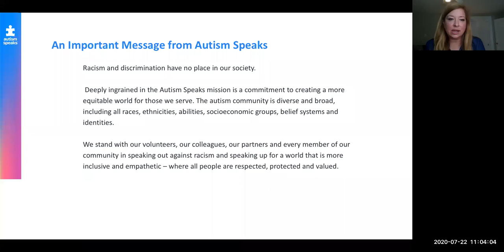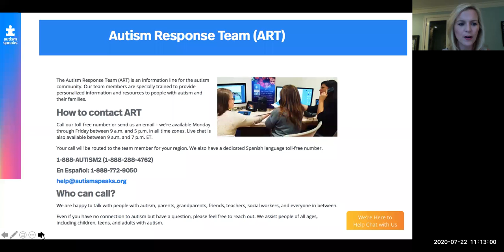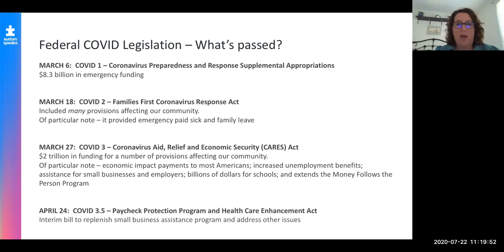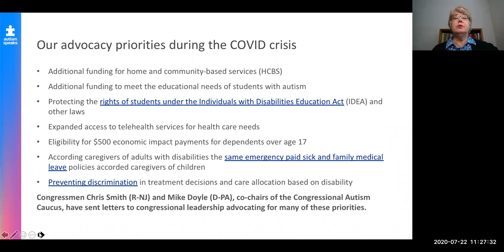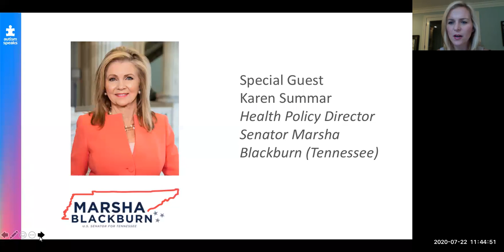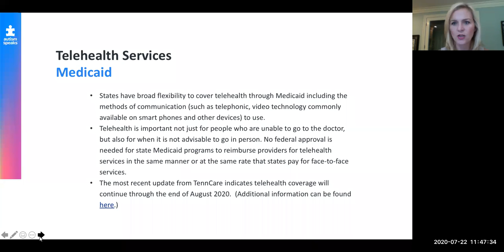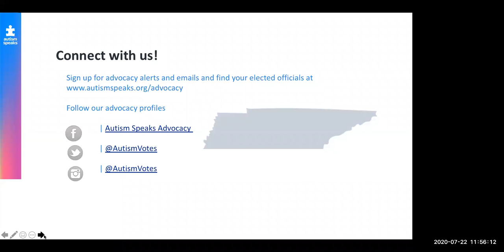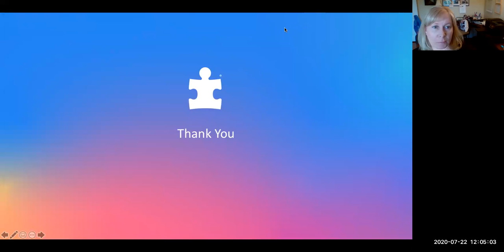Tennessee COVID-19 Autism Advocacy Update Webinar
In the midst of COVID-19, state and federal advocacy efforts are critical to the Tennessee autism community more than ever. Our panel of public policy and community outreach staff share recent policy developments in Tennessee as well as information about critical resources available to the Tennessee autism community.

To learn more about Autism Speaks' science, advocacy, and awareness & acceptance efforts, or to read about some of our other exciting initiatives, please